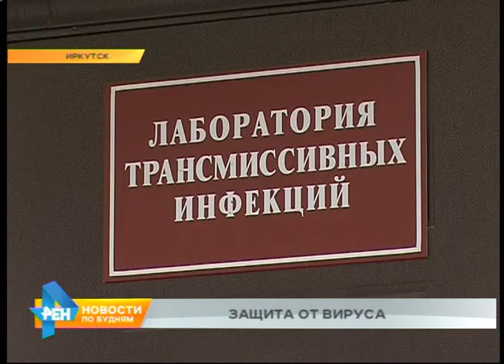В этом году в два раза больше пострадавших от укусов клещей, чем в прошлом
Обращаются в ближайшие травмпункты и больницы. В этом году вдвое больше жителей области пострадали от укусов клещей, чем в прошлом. Многие уверены, что самый действенный способ защиты от болезней, которые разносят паразиты - прививки. Так ли это на самом деле, разобралась Ольга Кузакова. В длину не больше полсантиметра, а хлопот может доставить огромное количество. В центре профилактики клещевых инфекций только и успевают принимать пациентов с жалобами на укусы паразитов. В Иркутске за последнюю неделю - 2000 таких случаев. В этом году в нашем регионе их вообще в два раза больше, чем в прошлом. А значит - риск заразиться клещевыми инфекциями гораздо выше. Самая опасная - энцефалит. Он может привести к поражению центральной нервной системы. Но есть возможность снизить риски - сделать прививку. ИРИНА ПЕТРОВА, руководитель Центра профилактики клещевых инфекций: «Вакцинация проводится круглогодично, но оптимальные сроки для проведения вакцинации - это с ноября по апрель. Для того чтобы успел выработаться иммунитет. Первичный курс вакцинации представляет из себя два вакцины с интервалом месяц. На следующий год вакцина вводится однократно. Затем ревакцинация каждые три года». Если соблюсти все сроки и этапы вакцинации, то гарантия 99%. Нарушение графика снижает эффективность вакцины. Те, кто хочет перестаховаться, могут сдать анализы, которые покажут, сформировался ли иммунитет. Остальные болезни, которые разносят клещи, предотвратить нельзя. Можно лишь лечить антибиотиками только по факту их обнаружения. Исследования, которые проводят в этой иркутской лаборатории, показали, что 16% образцов клещей носители боррелиоза. Касательно других болезней сейчас даже нет конкретных цифр. ИРИНА ЧУМАЧЕНКО, зам. начальника отдел надзора на транспорте и санохране: «Всего на территории Иркутской области клещи могут переносить 5 форм инфекционных заболеваний. Это всем известный вирусный клещевой энцефалит, это клещевой боррелиоз, клещевой сибирский тиф, эрлихиоз, анаплазмоз. Три последних заболевания относятся к группе риккетсиозов. И меры профилактики разработаны только в отношении вирусного клещевого энцефалита». От него в обязательном порядке прививают тех людей, которые будут длительное время находиться в лесу. Без справки их просто не допускают до работы. Но общая статистика оставляет желать лучшего - всего в Иркутской области привиты не больше 10% населения. ОЛЬГА КУЗАКОВА, корреспондент: «Удивительно, но сам медики в 21 веке самым эффективным способом защиты от болезней, разносимых клещами, называют неспецифическую профилактику. Умная формулировка скрывает под собой простой осмотр после посещения леса и правильный выбор одежды для прогулок на природе».